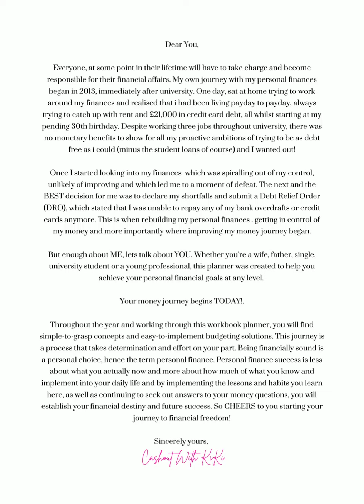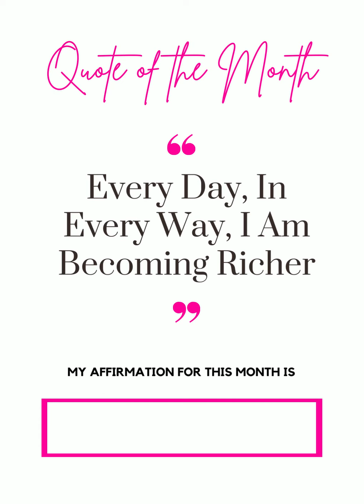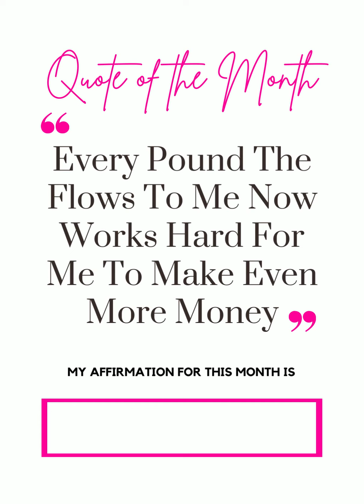💰JANUARY 2022 CASH STUFFING | 💰 NEW YEAR NEW MONEY 💰 | PLANNER | MILLIONAIRE MINDSET | UK BUDGETS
Hey Guys 🥰, it’s your girl KiKi and my goal is to help you win with your money💰! If you’re interested in learning methods of how to pay off debt and save money fast using budgeting methods, you’ve come to the right place!

On this channel, I will show 💰cash envelope stuffings, 💰monthly budget with me, 💰savings challenges and more! It's all you need to get started so you become debt free and achieve financial freedom living your best life on a budget!

We can all use some good savings tips especially as we work on achieving our financial goals and so - Grab your pen and notebook!

In today's video, I will be doing my last cash stuffing for the year 202! and sharing my 2022 Savings Financial Planner. This is really exciting and I hope that this inspires you to start your financial freedom journey!

✨Reminder: Cash stuffing shouldn’t be or feel restrictive (unless you need to) it should allow you to enjoy your money more✨

Don't Forget To Drop A Comment If You Like The Videos!

❤ Get access to your custom financial planner 2022 💰

Step 4 - Get Your Financial Planner